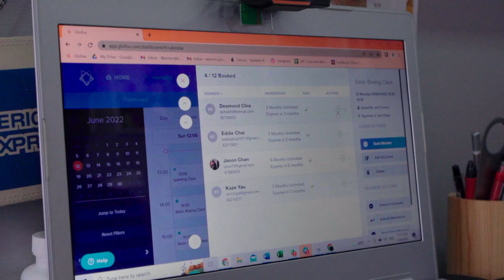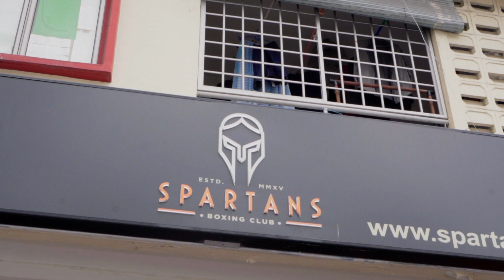Effortless Fitness Franchising | Glofox Customer stories series; Spartans Boxing Clubs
Remember, if you need any help while using Glofox, please get in touch with us at glofox.com, or send an email to our support team at